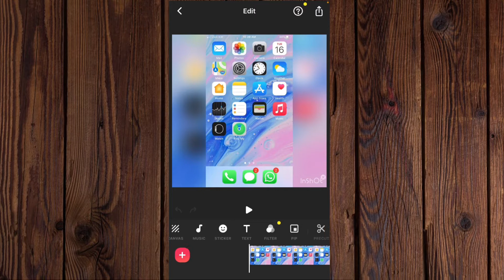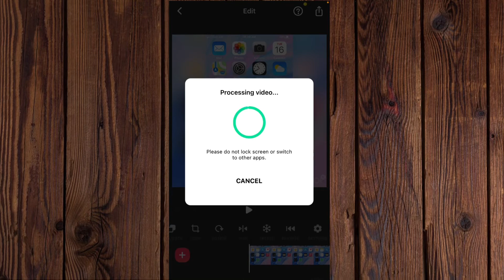How to Reverse a Video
Wanna play a video in reverse? You can do that easily through the method shown in this video.

The editor used in the video is Inshot. You can also use VN Video Editor (it's completely free). It also has the reverse action.